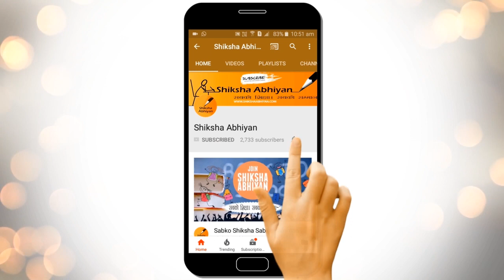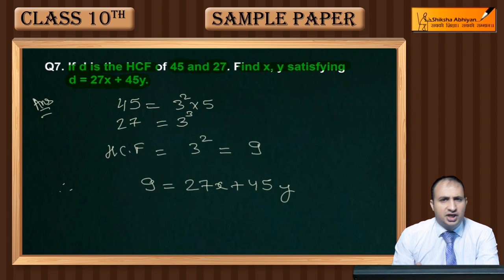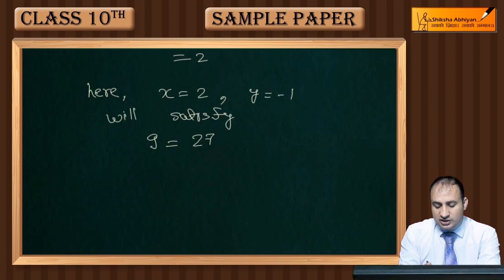Q7 Use Euclid’s division algorithm to find the HCF of 455 and 42.-CBSE Class10 Maths